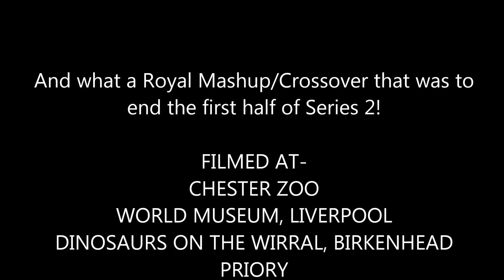Dr Rrr series 2 JURASSIC UNIVERSE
The final episode of Series 2 Part 1 sees Dr. Rrr and The Masterr try to find the Purple Power Core in the Jurassic Universe, meeting DinoLords and RaptorLords, but no sign of it is found.